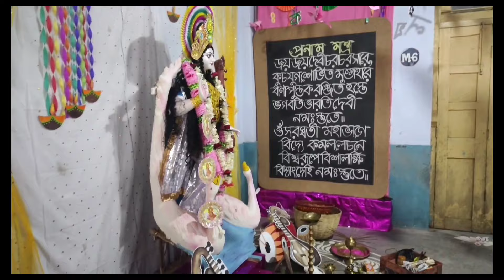Saraswati Puja Vlog 2024 | Bengali Vlog | Anneswa Santikary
Hey guys!
this video is about our Saraswati Puja at NTS
Not only to show u guys , but also that in future days I can see this precious memories of my life😊
I tried to take some clips of that moment

📌For more
update/Enquiries

♥Comments below how is it